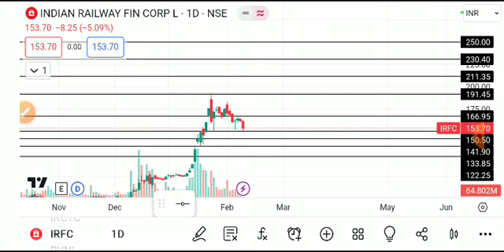IRFC SHARE LATEST NEWS TODAY,IRFC SHARE ANALYSIS,IRFC SHARE TARGET,IRFC SHARE NEWS TODAY